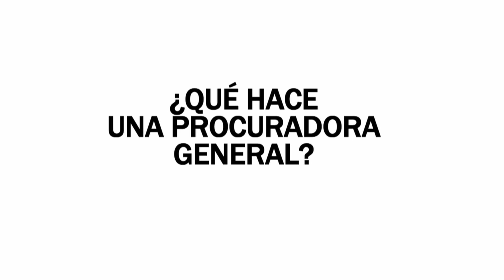¿Qué tareas tendrá la nueva Procuradora General? | TVN Noticias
Edna nos menciona las tareas principales que tendrá la Procuradora General.